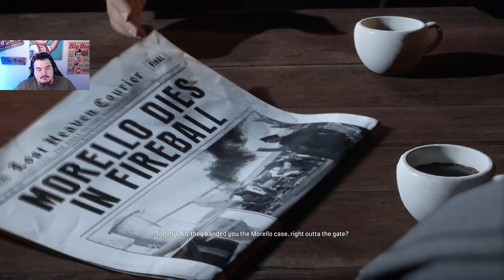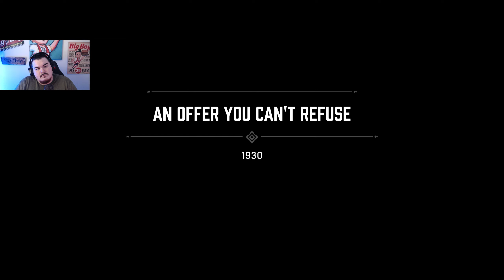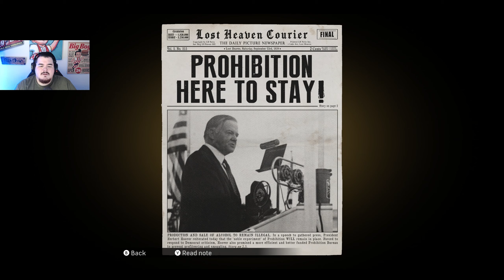Mafia: Definitive Edition | Part 1 - Welcome to the Family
Welcome all my lethal comrades to a juicy, short, but WILD roller coaster on my first time playthrough of MAFIA: DEFINITIVE EDITION! I hope you enjoyed this and if you want to see the full series let me hear it!